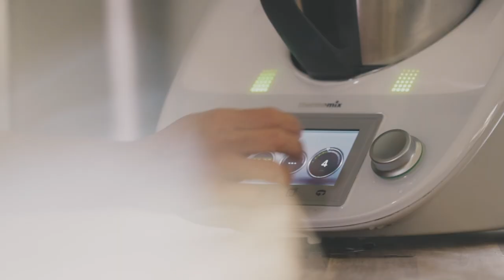How to make oat milk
Equipment:
- Themomix or blender
- Bowl
- Spatula
- Fine strainer or mousseline cloth
- Bottle (For storage)

Ingredients:
- 200 g.  Rolled oat
- 1L.  Water
- 400 ml. Hot water (Soak Rolled oat)

Method:
- Soak the rolled oat in the hot water for 10 mins. Then strain them.
- Pour the oat in the themomix, add water and blend them on high speed until smooth.
- Strain the oat milk and pour into the bottle. (Can keep for 3 days in refrigerator)

Tips:
- If the oat milk is too think, can add more water.

Chef: Phot Arnupapdecha
Film/edit: Quppe Photography